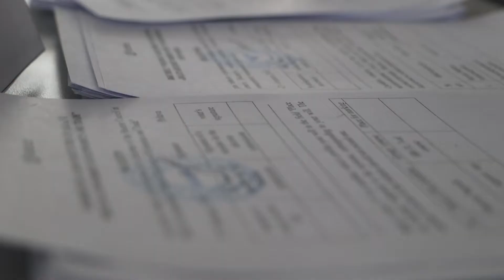Вибори голови студентської ради ПУЕТ 2018